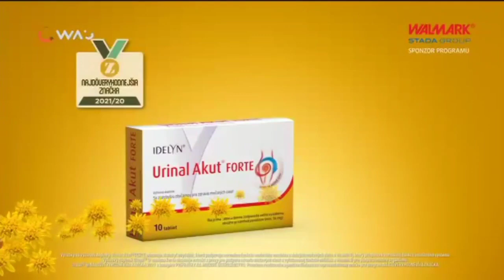TV WAU - Zmena loga (6.7.2022 20:10)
Zmena loga tretieho kanálu skupiny JOJ